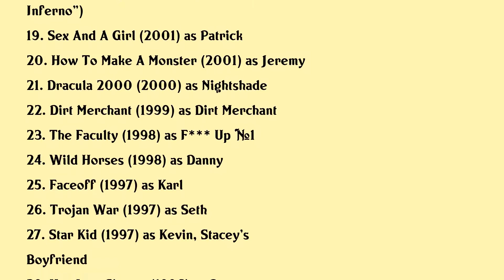Danny Masterson Movies list Danny Masterson| Filmography of Danny Masterson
Danny Masterson Full Movies List Filmography of Danny Masterson

Latest movies of Danny Masterson are:

1. Killing Winston Jones
2. In Limbo
3. Urge
4. Hot Bot
5. Bill Buddy
6. Alter Egos
7. California Solo
8. The Chicago 8
9. Wake
10. The Bridge To Nowhere
11. Made For Each Other
12. Yes Man
13. Smiley Face
14. Spin
15. Puff Puff Pass
16. Jackass Backyard Bbq
17. Comic Book Villains
18. Strange Frequency
19. Sex And A Girl
20. How To Make A Monster

Complete list of movies acted by Danny Masterson are in this video.

Please Comment down your favorite movie of Danny Masterson